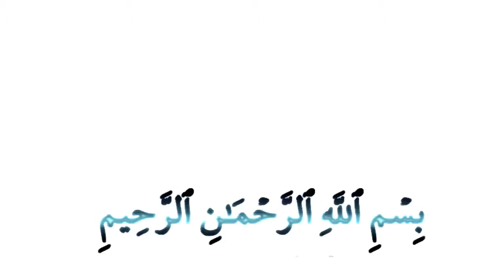Son of Shaikh Hannan sahab Imam of ICC Dammam Masjid Ramadan camp 2018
Son of Shaikh Hannan sahab Imam of ICC Dammam Masjid
  Ramadan camp 2018